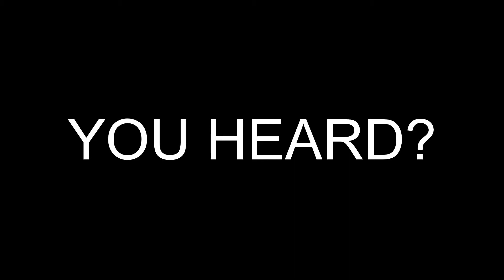Copy of Johnny Bass Episode 1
Johnny Bass is one of the worlds top fishing pros. Only his unique ability to share his passion outreaches his Mt. Everest of accolades. Johnny Bass shares his unique set of skills, bass fishing tips, and his views of the world around him. Follow Johnny through his many adventures as he prepares to do battle with the biggest names in the business.